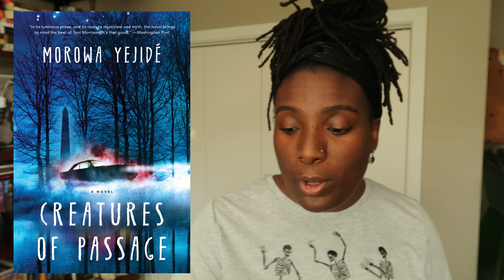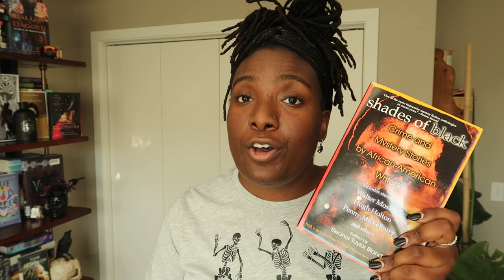⚰️ Blackoweenathon 2022 Ambitious TBR | Crime Fiction by Black Authors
Are you excited for Blackoweenathon? I shared crime fiction written by Black authors. This includes suspense, mysteries, thrillers, and horror novels written by Black Authors. I hope you enjoy these books I plan to read as much as I do.

⚰️ Timestamps ⚰️
01:15 A Scandal in Brooklyn by Lauren Wilkson
01:59 The Perfect Sister by Desiree
02:25 We Lie Here by Rachel Howzell Hall
03:01 Ghost Summer Stories by Tananarive Due
03:21 The Exes by Brandon Massey
04:10 These Toxic Things by Rachel Howzell Hall
04:53 The Foreign Exchange by Veronica G. Henry
05:50 The Quiet Ones by Brandon Massey
06:11 Lakewood by Megan Giddings
06:50 Sleep Well My Last by Kwei Quartey
07:23 Cemetery By Gar Anthony Haywood
08:00  Pleasantville by Attica Locke
08:31 Blood Colony by Tananarive Due
09:10 Creatures of Passage by Morowa Yejide
10:20 Shades of Black Crime Fiction edited by Eleanor Taylor Bland

👉🏾  Reviews of the Books read via Storygraph!

👉🏾  Want to educate yourself on the issues around the world?
Yes, the answer is yes! This is a link to those issues and from my understanding, they are constantly being updated.